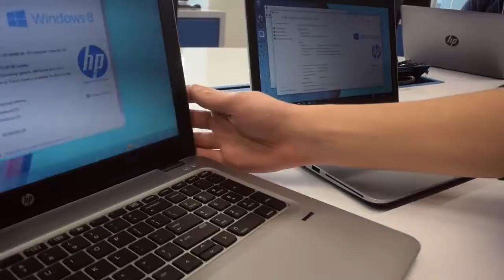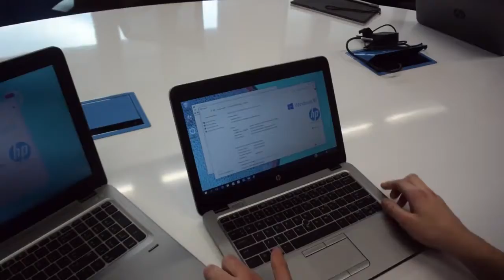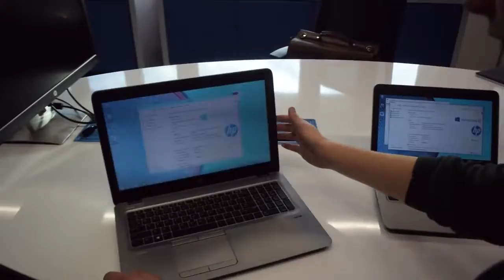HP EliteBook 820 G3 und Elitebook 850 G3 im Hands On Review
video source (reuse allowed content used)